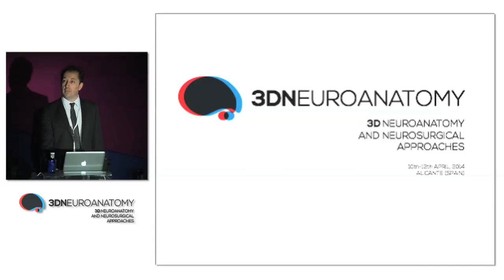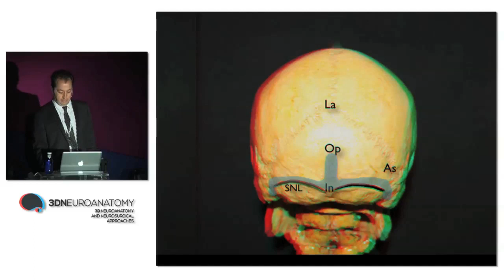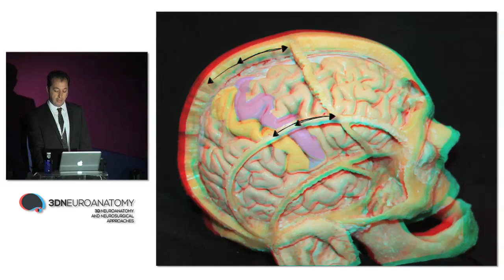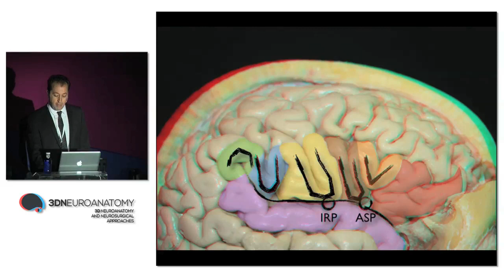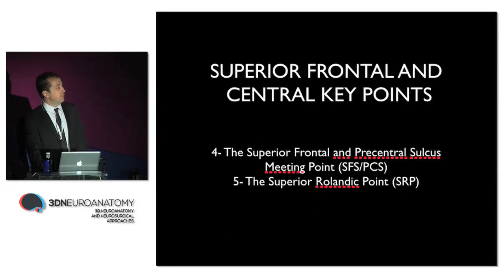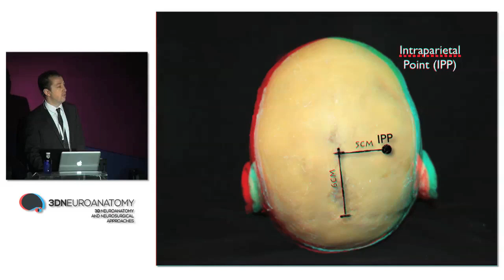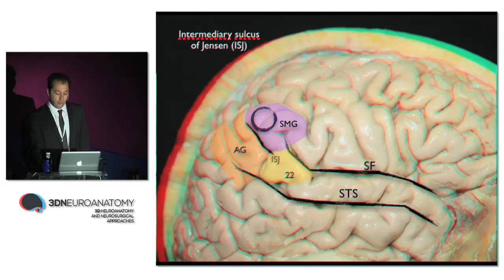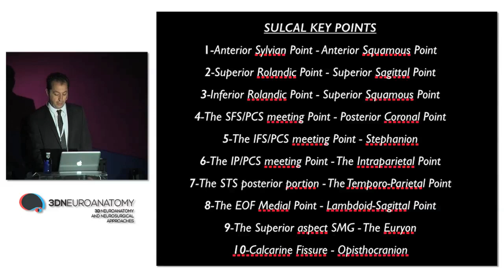The craniometric points of the skull and the cerebral cortical surface. Microanatomical correlation.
The correct orientation for neurosurgical approaches begins with the identification of surface landmarks in the skull.  This points, in addition to the main sutures will define a framework on the skull for cranial approaches in the correct place.  Understanding the relationship of the sutures and other superficial landmarks to the cortical surfaces is very helpful in positioning and directing craniotomies.  We have made this anatomical dissections to get the anatomical knowledge and 3D orientation for our daily operations.

Dr. Victor Fernández.